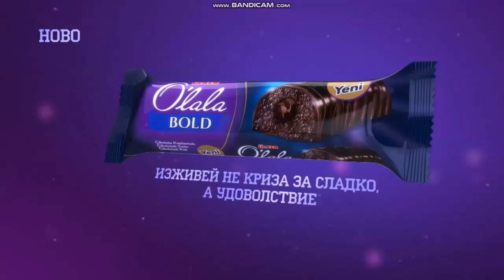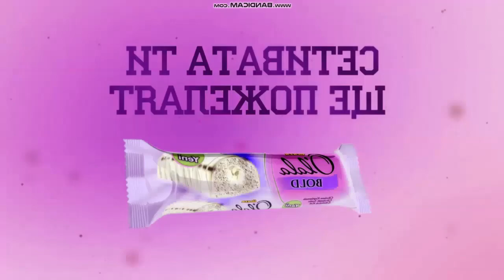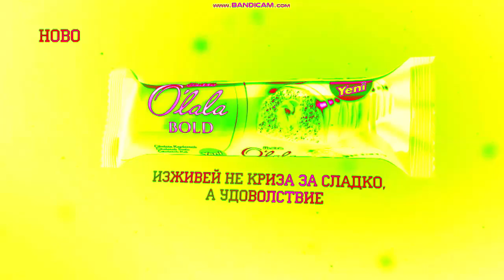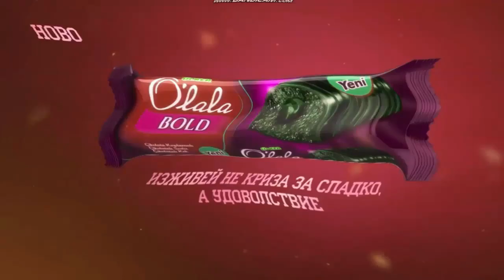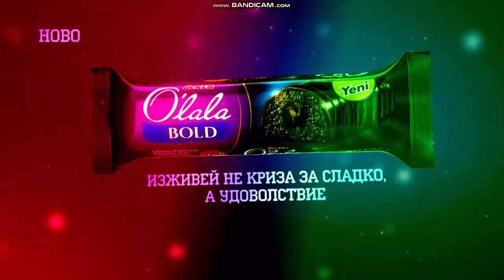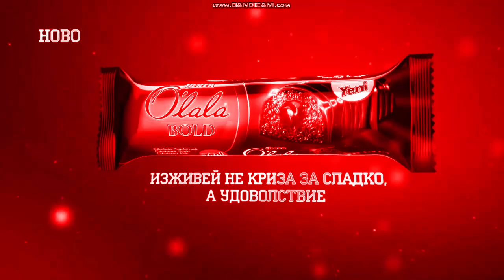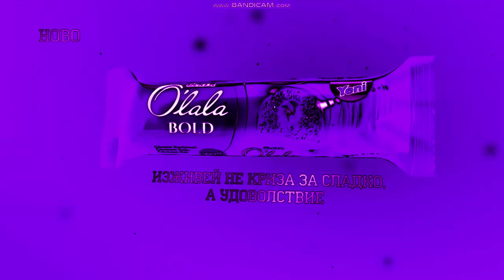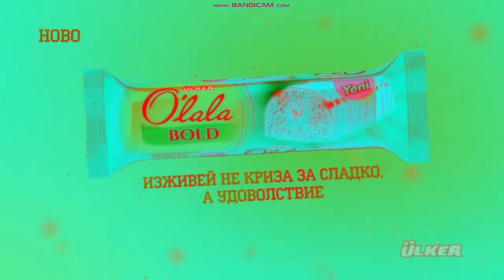O'Lala Bold Реклама Effects | Inspired By Balkanika TV BG Intro (2005 - 2013) Effects EXTENDED V3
Presenting To You: "O'Lala Bold Реклама Effects | Inspired By Balkanika TV BG Intro (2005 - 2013) Effects EXTENDED V3"